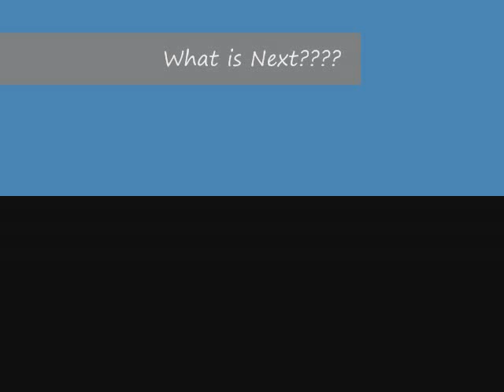The Ady Gil